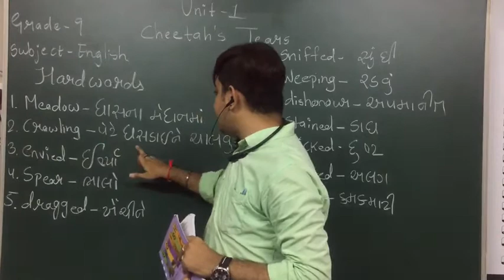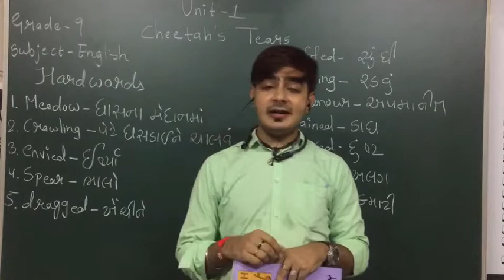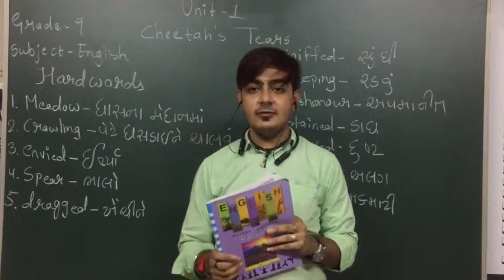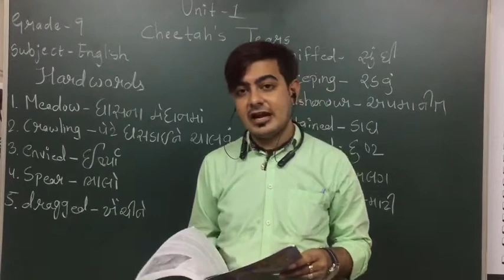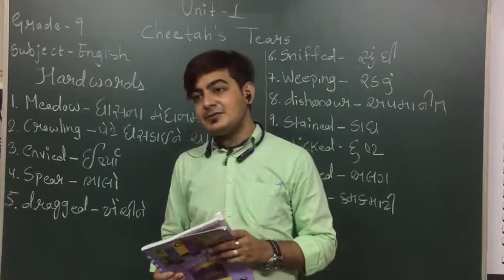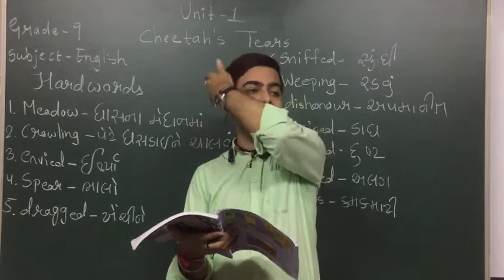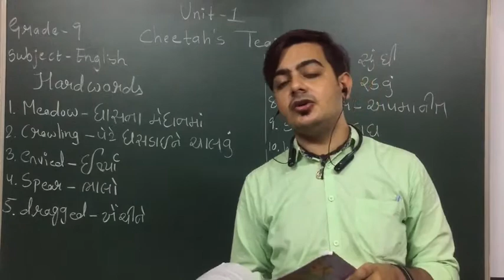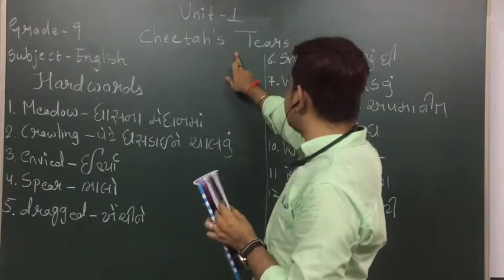GM | Grade 9 | English | Unit 1 Cheetah's Tears | Part 1 | 01 Aug, 2020